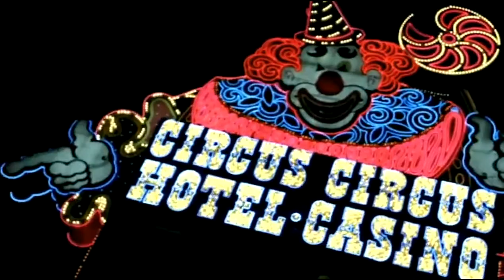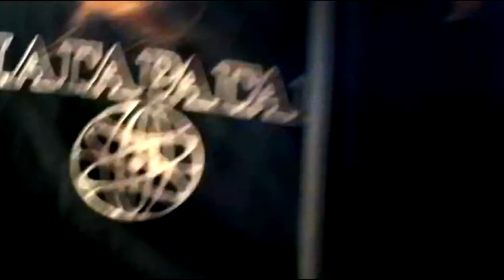DEAMON'S CHILD - Konfetti (HD)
Thanks to the group "DEAMON'S CHILD" for permission to publish !!!